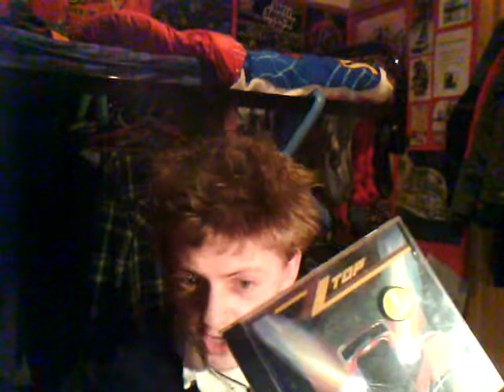bakers 7 chinese new year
ce...lebration times c'mon !